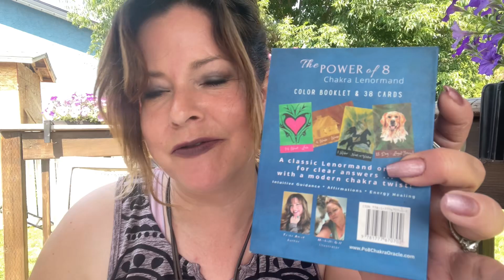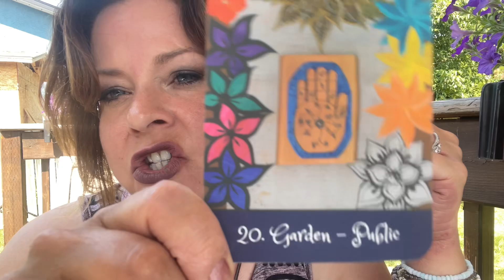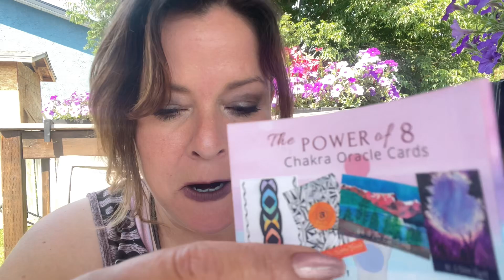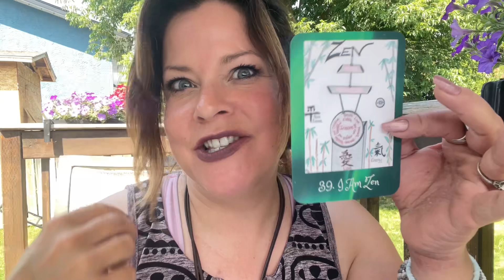Libra ♎️ August Predictions! 🤩 Intuitive Horoscope Reading for July 22-Aug 22 Leo Season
Welcome Libra to your intuitive energy forecast for Leo season happening July 22-August 22

Stick around for your lenormand chakra oracle card reading horoscope with The Power of 8 Chakra Lenormand too!